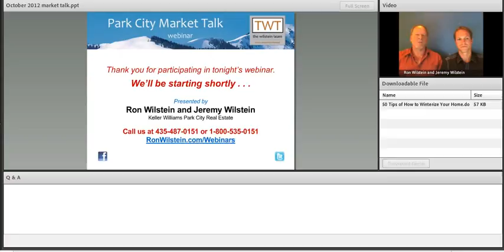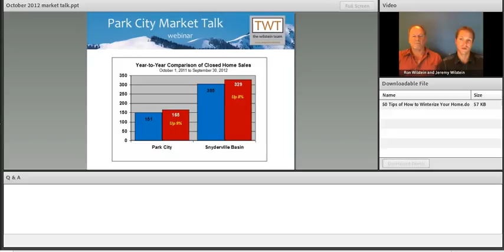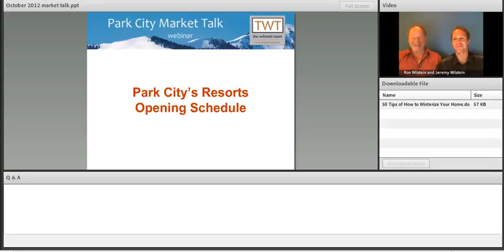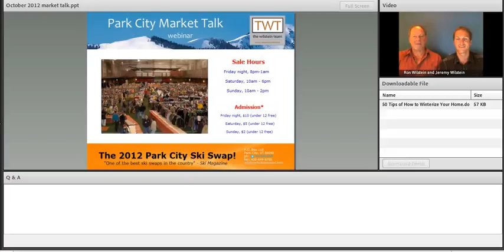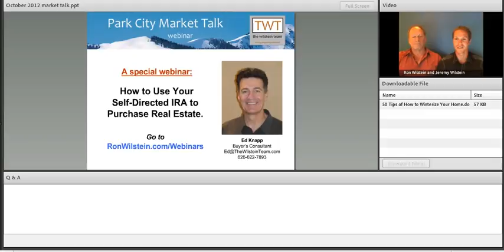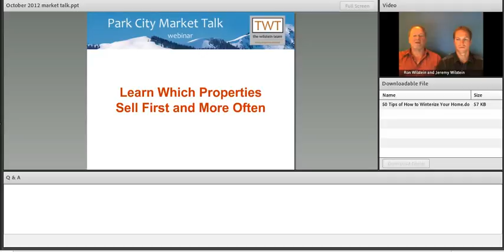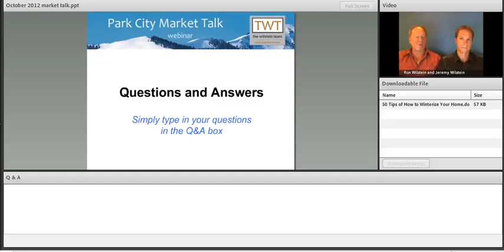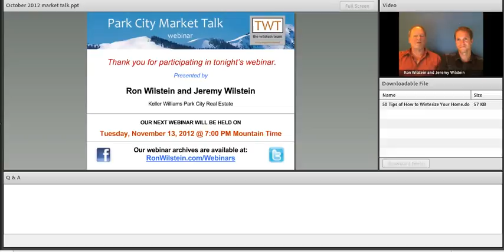Park City Market Talk - October 2012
Topics included (1) Market update of Park City sales going back 12 months and comparing them to the previous 12-month period, (2) details about Park City's Resorts opening dates, (3) details on big savings at the Park City Ski Swap, (4) protecting your home as temperatures begin to drop, (5) learn which properties sell first and most often, and (6) discover the secret to listing your property at the right price.